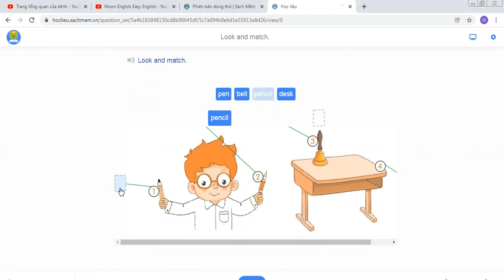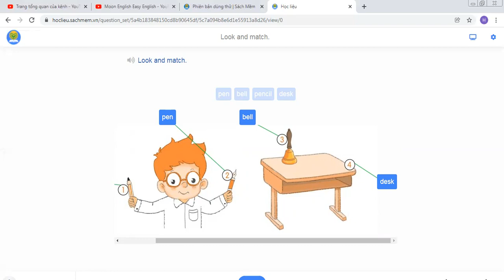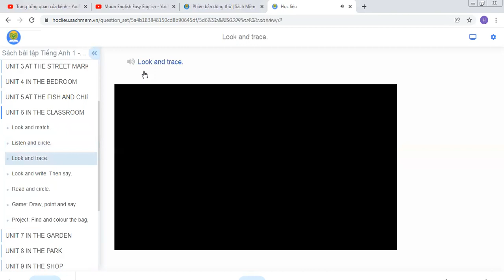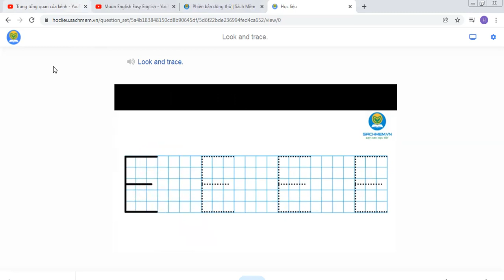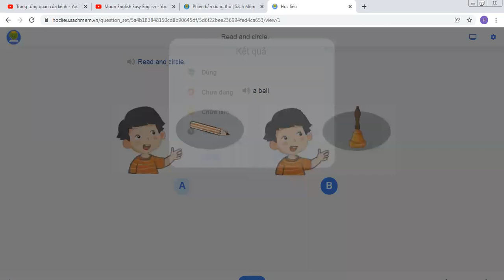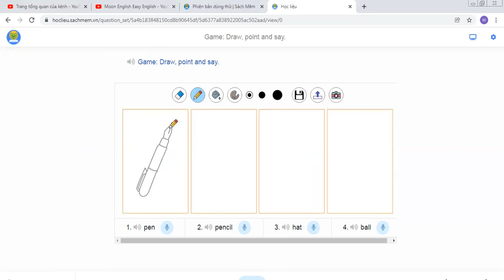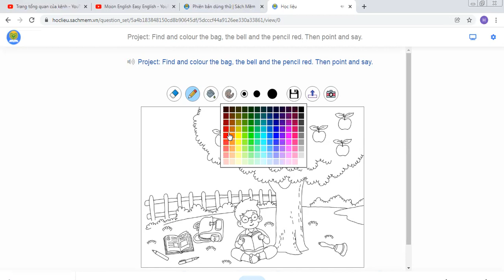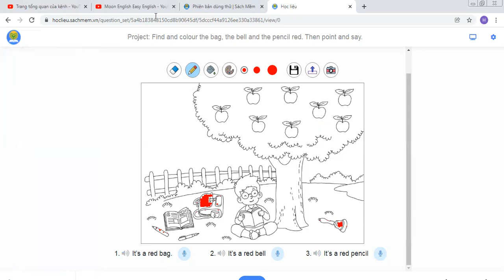GIẢI BÀI TẬP TIẾNG ANH 1 MỚI - UNIT 6 - IN THE CLASSROOM